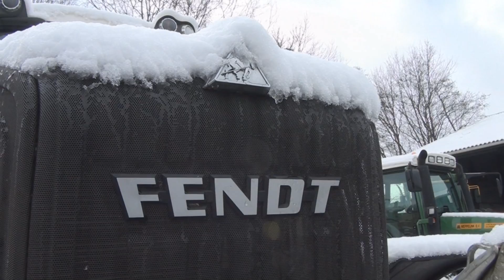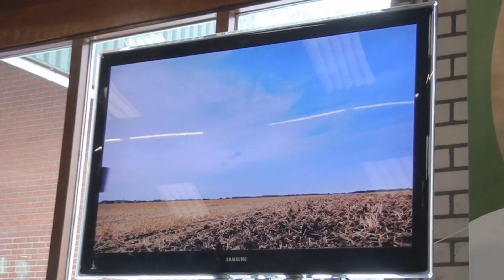Winterse wintershow bij Meppelink B.V. Dalerveen Trekkerweb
Winterse wintershow bij Meppelink B.V. Dalerveen